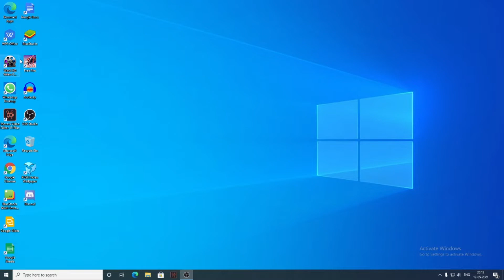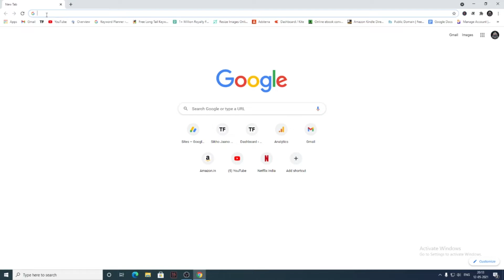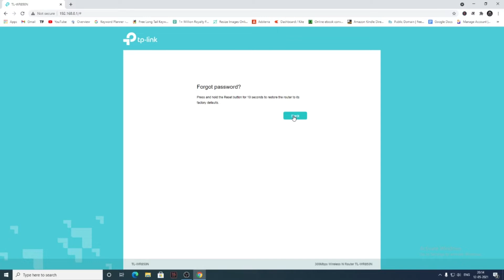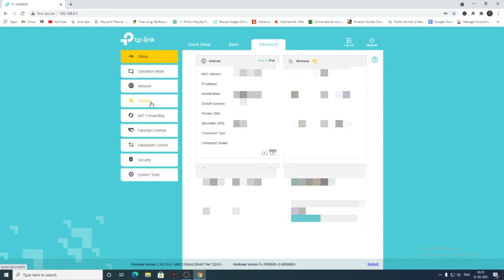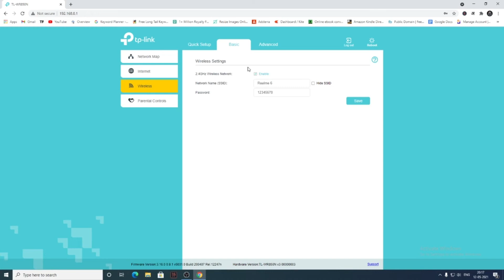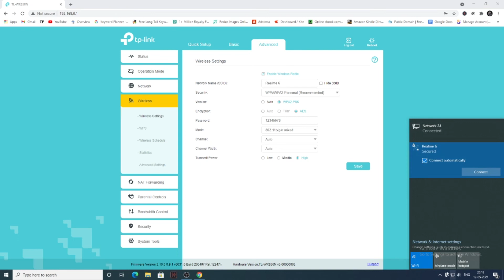How To Change TP Link WiFi Password And Name In 2021 | WiFi Router Ka Password Kaise Badle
Hello Friends, aaj is video me meine sikhaya hai ki kaise To Link WiFi Router ka Password or name change karte hai

Covered Topics
1 - How to change TP Link Password